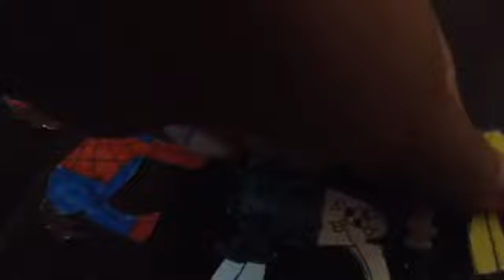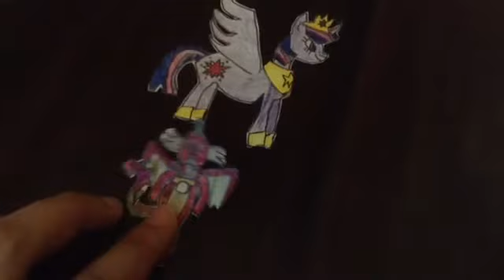My Little Pony: Episode 134: Spider Shock, Spider Down